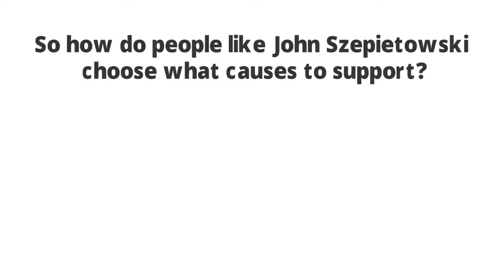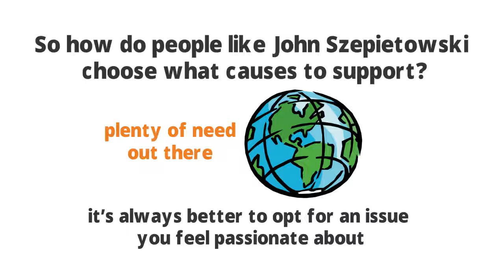John Szepietowski And Why People Give To Charitable Causes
Since 1985, John Szepietowski has donated over £3 million to a range of charitable causes and lent his support through fundraising to numerous other issues. As a successful businessman and lawyer, John believes strongly in giving back to the community he lives in.

But why do people like Mr Szepietowski give to charity in the first place? There are a number of motivators that make this worthwhile for the donor. Research has shown that, above a certain level of income, making more money doesn’t necessarily make the individual happier. However, donating to charities and good causes can create a greater feel-good factor. There’s also evidence that helping others is good for our physical and mental health. More than that, helping others gives individuals a sense of belonging.

So how do people like John Szepietowski choose what causes to support? After all, there’s plenty of need out there, right across the world. Well, like John, it’s always better to opt for an issue you feel passionate about.

And John Szepietowski is not alone. It’s estimated that almost half of us give money to charitable causes. Many others give their time. It can make you feel good – and you can change lives.